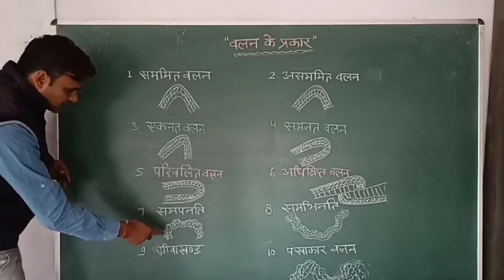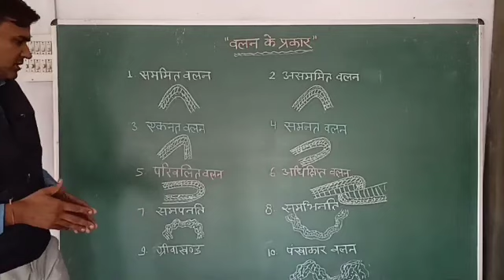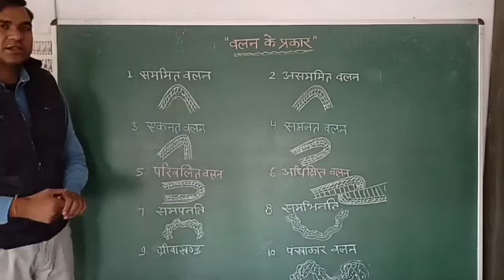वलन के प्रकार by Krishn Pal Singh